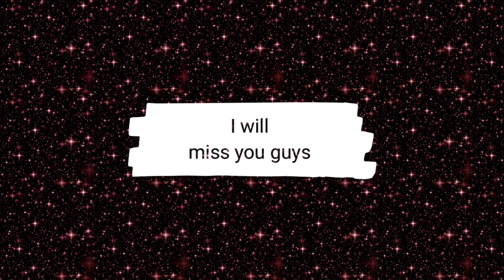dinner class of 2022🍸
bachelor's of veterinary medicine fifth year class organized a fancy dinner party at The Emory hotel a 3 star hotel to mark end of the final semester.